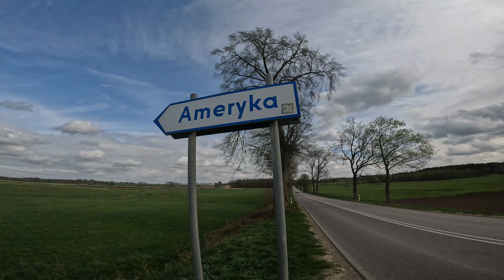POLAND O AMERICA